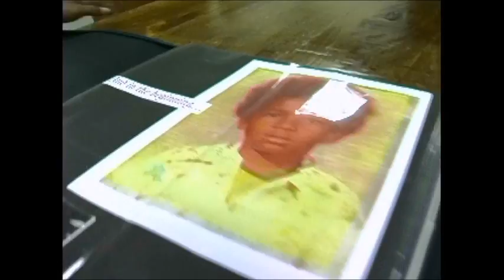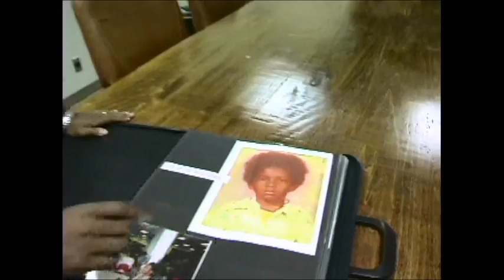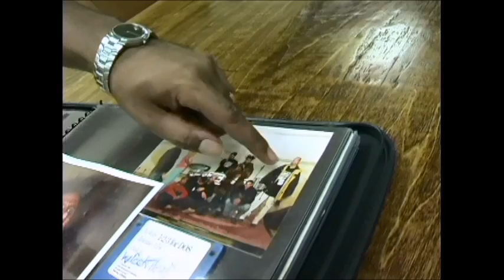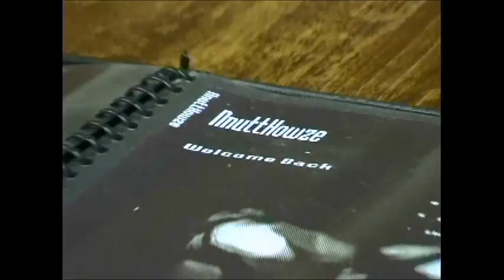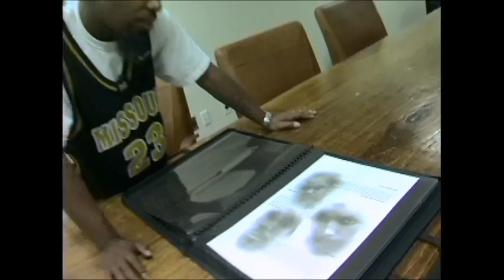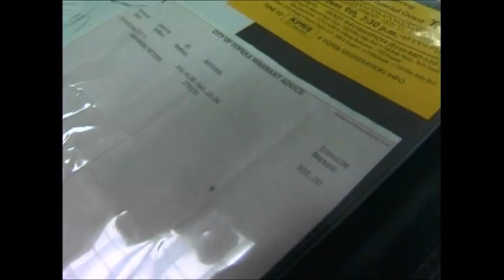Tech N9ne's Personal Photo Album [Part 1]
T9X